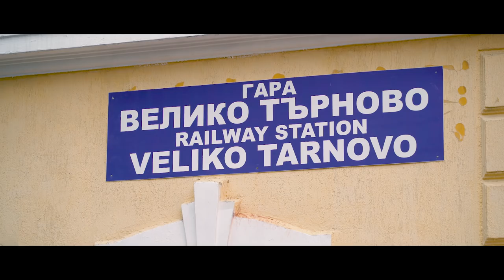Apollo - Navajo (Official Video)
ЩАБА МЮЗИК / ВЕЛИКО ТЪРНОВО

Музика: Penacho
Текст: Apollo
Грим: Десислава Стефанова